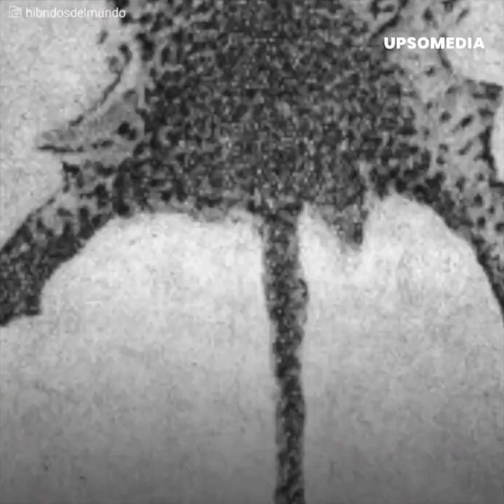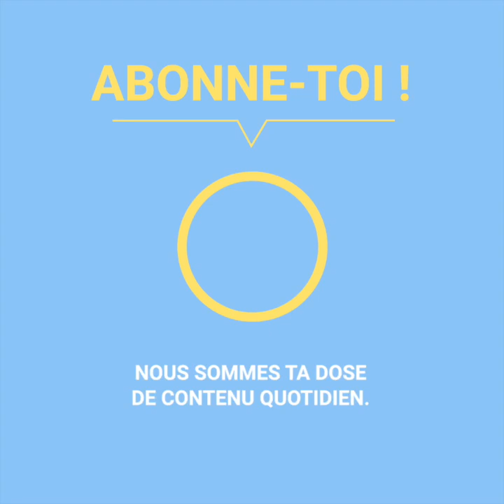Le Léopon: le mélange artificiel entre un léopard et une lionne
On l’appelle le ‘Léopon’.
On a imaginé ce qu’il se passerait si un léopard s’accouplait avec une lionne.
Ils ont décidé de concrétiser cette folie.
La majesté du ‘Léopon’ en a fait un animal populaire au siècle passé.
Mais il était complètement artificiel et la nature n’en voulait pas.
Cette créature majestueuse a fait émerger un débat éthique.
Le verdict a été sec.